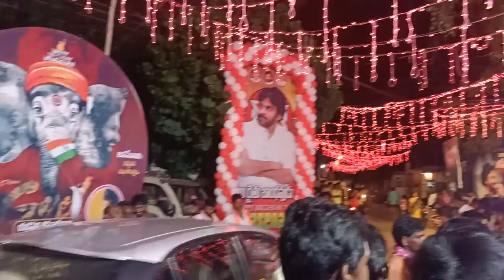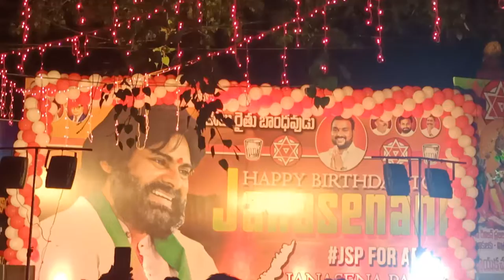pawan kalyan birthday celebration 2022 .vja